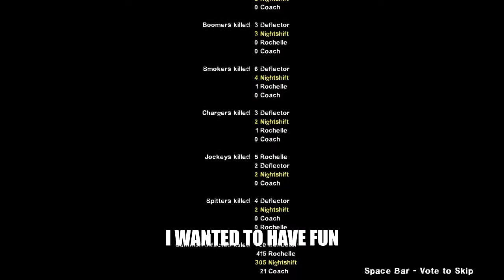Left 4 Dead: Nick the Childish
Nick lets his inner child blossom.
Also no more L4D videos for the time being.